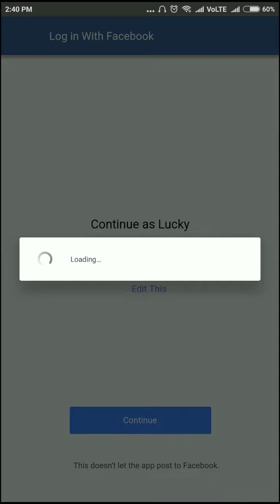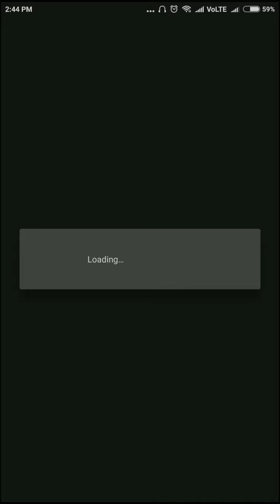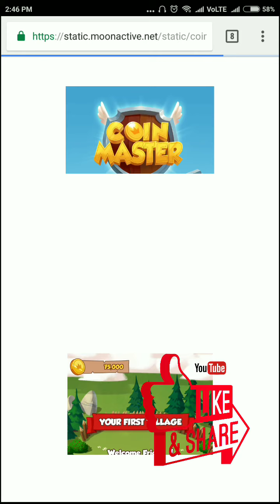Coin Master - Full Gameplay - Android Casual Game - HD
Spin to earn your loot!

Attack and Raid fellow vikings!

Collect all the Cards!

Battle your way to be the next Coin Master with your friends by your side!

Join in millions of players worldwide!

Coin Master is free on all devices with in-app purchases!